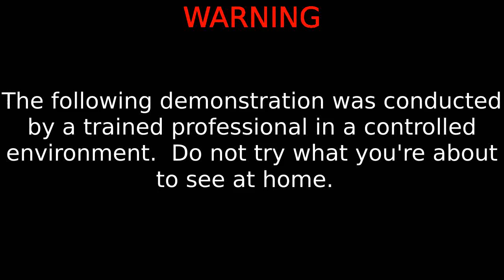Isopropyl Alcohol and Dry Ice in Closed Container